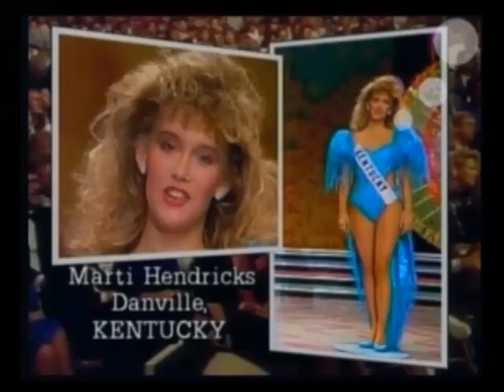Miss Teen USA 1988 - Part 1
The 6th Miss Teen USA pageant, was televised live from San Bernardino, California on July 25, 1988. At the conclusion of the final competition, Mindy Duncan of Oregon was crowned by outgoing queen Kristi Addis of Mississippi. This was the first of two years the pageant was held in San Bernardino.